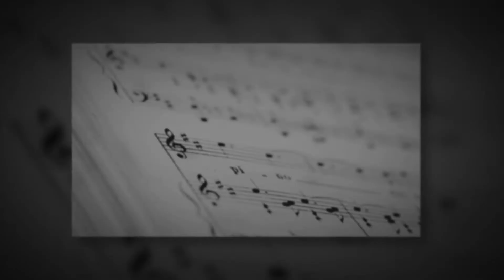Hermann Suttorp Pianist HÖREN ... UND ... ERLEBEN – Musiker in Dortmund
Als Musiker, Alleinunterhalter und Barpianist unterhalte ich Ihre Gäste am Klavier, Piano, Keyboard oder Digitalpiano. Ob Hochzeitsempfang, Geburtstagsfeier oder Firmenvernissage Ihr Event wird einmalig mit Barmusik, Backgroundmusik und einer musikalischen Untermalung auf höchstem Niveau. Für Ihre nächste Veranstaltung können Sie uns auch als Popduo, Jazztrio oder Partyband buchen.

Hermann Suttorp Pianist HÖREN ...  UND ... ERLEBEN
Osthoffweg 9
44229 Dortmund